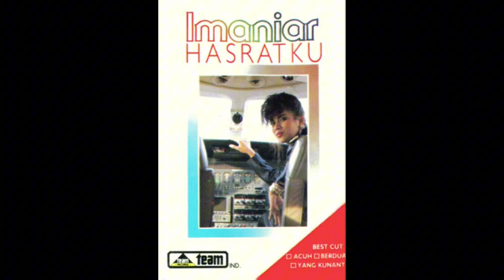Imaniar - Kehidupan (1988)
Kuhadapi solved by teman_nkri and dstrd_4 on Youtube